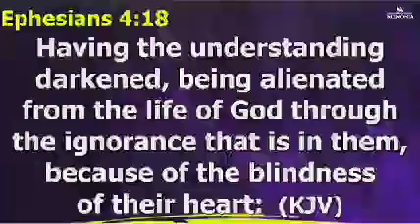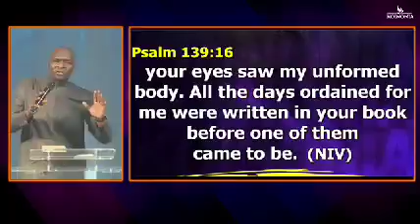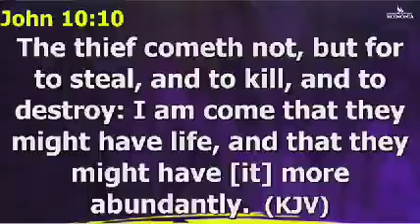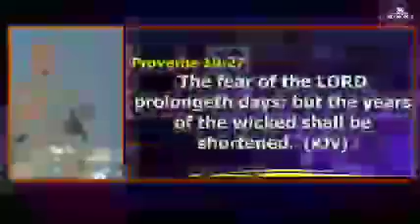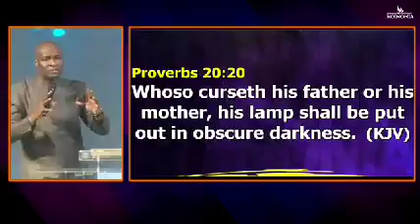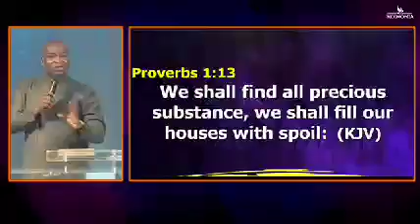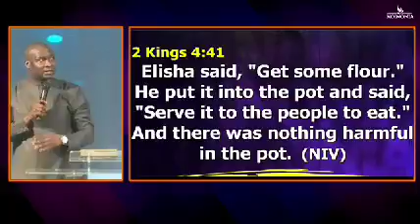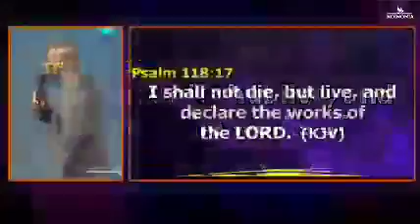I SHALL NOT DIE (SECRETS TO LONG LIFE) Koinonia Sunday November 20-2022 Apostle Joshua Selman Sermon